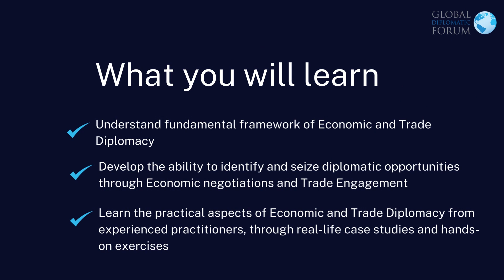Economic and Trade Diplomacy Online Course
Comprehensive Practical Economic and Trade Diplomacy Online Course